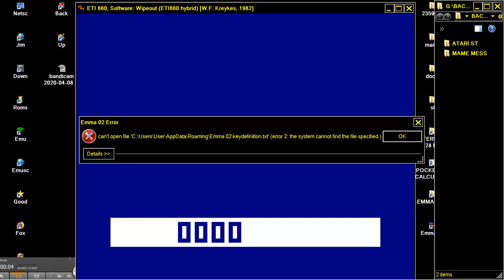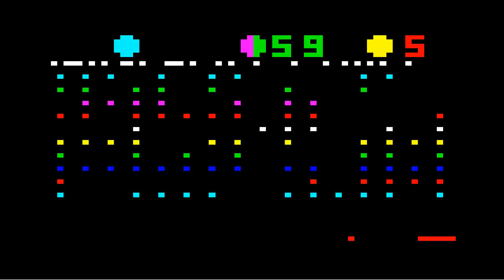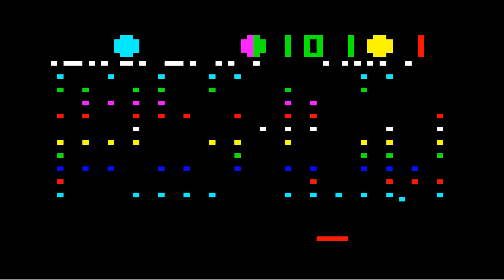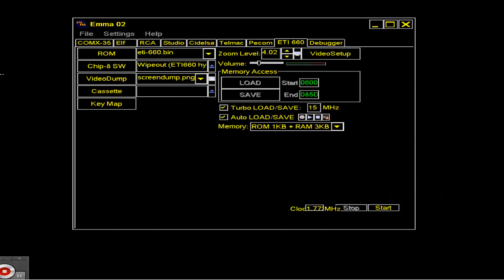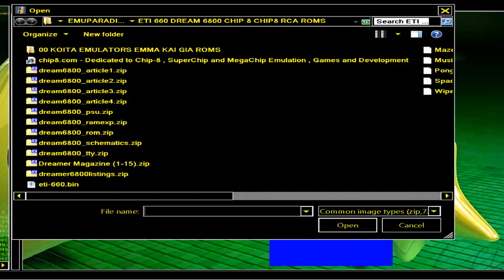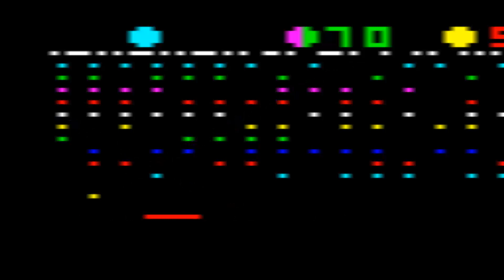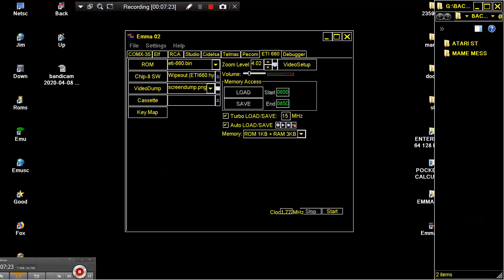MAME MESS EMMA WIPEOUT WIPE OUT ETI 660 LEARNER'S MICROCOMPUTER FROM PONG CONSOLES COMPUTER CHIP 8